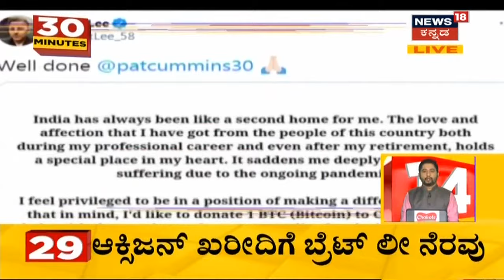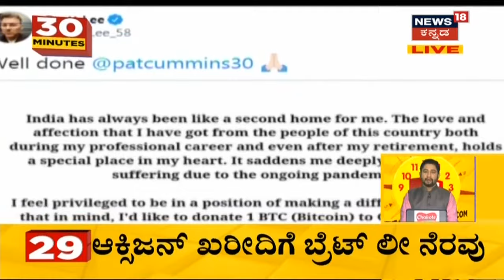30 Minutes 30 News | Kannada Top 30 Morning Headlines | April, 28, 2021 | News18 Kannada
30 Minutes 30 News segment brings the daily news updates related to the state.
Karnataka Government ಆದೇಶ ಹೊರಡಿಸಿರುವ ಪ್ರಕಾರ ನಿನ್ನೆ ರಾತ್ರಿ 9 ಗಂಟೆಯಿಂದ ಹೊಸ ಗೈಡ್ ಲೈನ್ಸ್ ಜಾರಿಯಲ್ಲಿ ಇರುತ್ತೆ. ಈ ಮಾರ್ಗಸೂಚಿ ಪ್ರಕಾರ, ಬೆಳಗ್ಗೆ 6 ಗಂಟೆಯಿಂದ ಹತ್ತು ಗಂಟೆವರೆಗೂ ಅಗತ್ಯ ವಸ್ತುಗಳು ಖರೀದಿಗೆ ಅವಕಾಶ ನೀಡಲಾಗಿದೆ.
1:56 Curfew ಹಿನ್ನಲೆ ಗಾರ್ಮೆಂಟ್ಸ್ ಉದ್ಯೋಗ ಹೊರತುಪಡಿಸಿ ಉಳಿದೆಲ್ಲಾ ಉತ್ಪಾದನಾ ಚಟುವಟಿಕೆ ಮುಂದುವರೆಸಲು ಅವಕಾಶ ನೀಡಲಾಗಿದೆ.
2:50 ಯಾರು ಕೂಡ ಮನೆಯಿಂದ ಹೊರಗೆ ಬರಬಾರದು ಎಂದು Commissioner Kamal Pant ವಾರ್ನಿಂಗ್ ನೀಡಿದ್ದಾರೆ.
3:47 Bengaluruನ Majestic ಸಂಪೂರ್ಣ ಖಾಲಿ ಖಾಲಿಯಾಗಿದೆ.
4:18 ರಾತ್ರಿ ಗಂಟೆಯಿಂದ Bengaluruನ Flyoverಗಳನ್ನ ಬಂದ್ ಮಾಡಲಾಗಿದೆ.